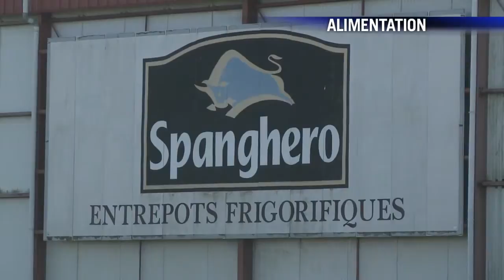AFP - Le JT 2ème édition_7 (HD)